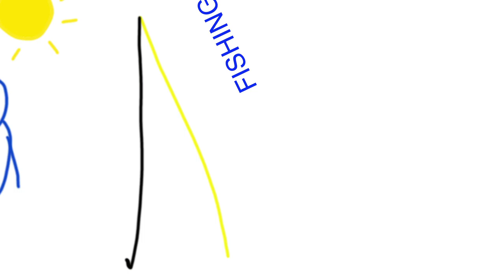Art 106O Project 4: Fish or Fishing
Art 106O Project 4: Animated Narrative